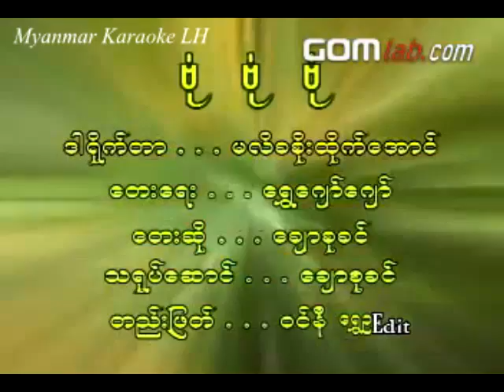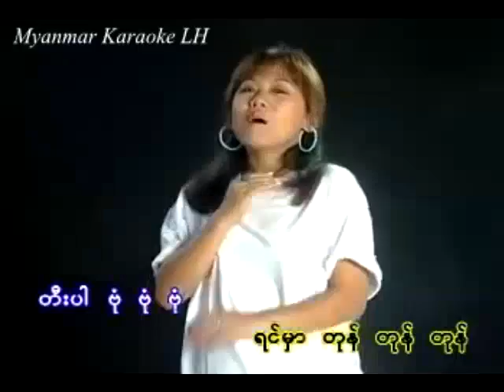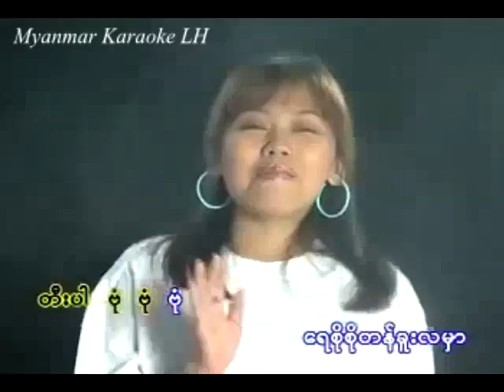Bon Bon Bon ဗံုဗံုဗံု Chaw Su Khin ေခ်ာစုခင္ Thingyan Karaoke